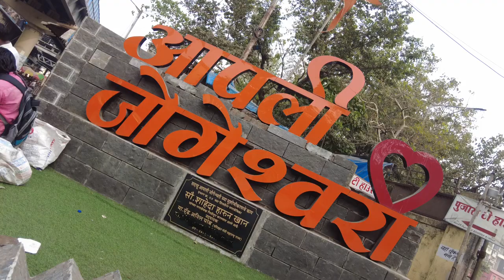Jogeshwari Selfi Point Stock Footage | Copyright Free Video | First Footage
Related Search : Jogeshwari Selfi Point, Stock Footage, Jogeshwari station, bus stand, bus depo,  copyright free video, download free stock footage, copyright free stock video, copyright free video for youtube, copyright free video kahan se download karen.